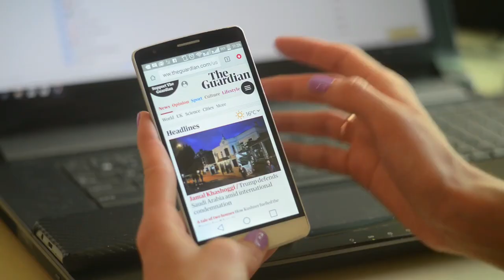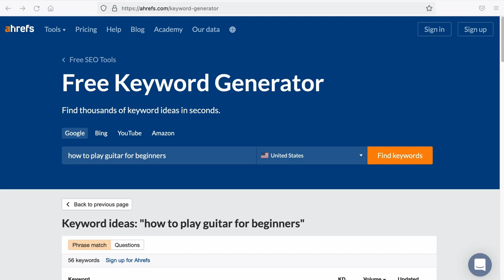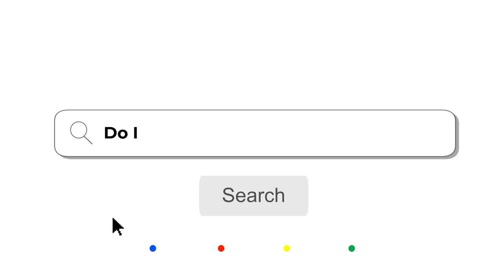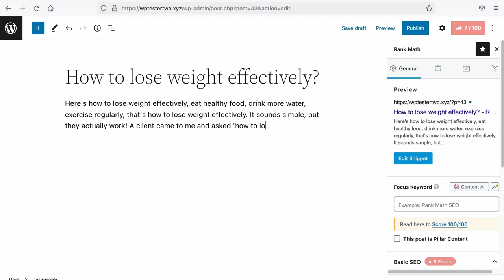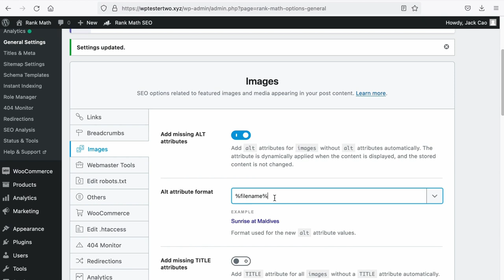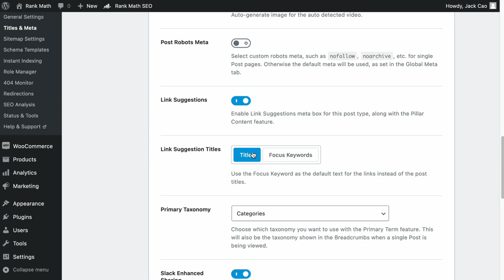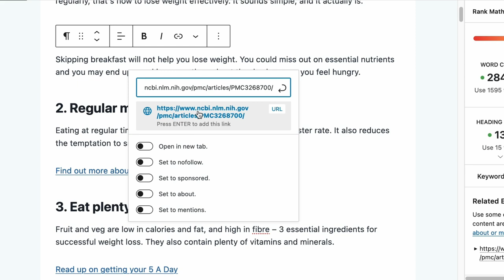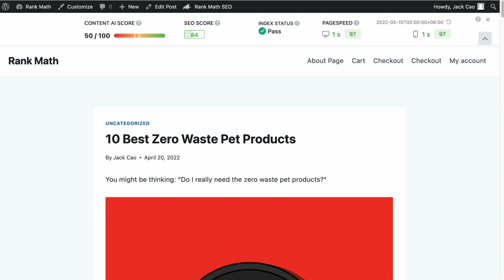11 Common SEO Mistakes Beginners Make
The SEO world is constantly changing, which means outdated SEO tips are still being practiced by beginners. So in this video, we want to highlight the 11 common mistakes beginners make so that you can avoid them and have a smooth sailing journey for your website or blog.

Chapters (Timestamps):
00:00 - Introduction
01:07 - #1: Targeting Highly Competitive Keywords
02:55 - #2: Writing Long-Form Content
05:43 - #3: Not Writing Quality Content
07:18 - #4: Shady Link Building
08:57 - #5: Keyword Stuffing
10:48 - #6: Improper Use of Header Tags
11:52 - #7: Missing Alt Text on Images
13:11 - #8: Not Focusing on Site Structure
16:05 - #9: Improper Use of External Links
18:44 - #10: Neglecting Mobile Optimization
19:54 - #11: Neglecting Site Speed
21:28 - Outro

We sincerely hope that by highlighting these common SEO mistakes made by beginners, you can avoid them. However, if you are making any of these mistakes, it is never too late to correct them. The best result is achieved by learning from past mistakes.